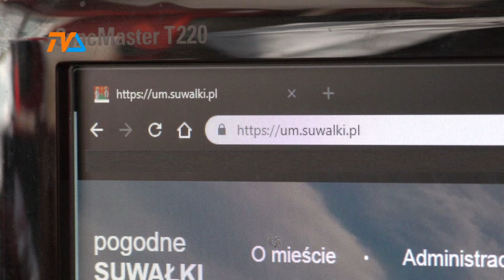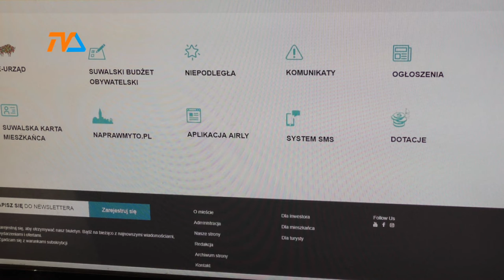Serwis Urzędu Miejskiego w nowej odsłonie |TVSUWAŁKI